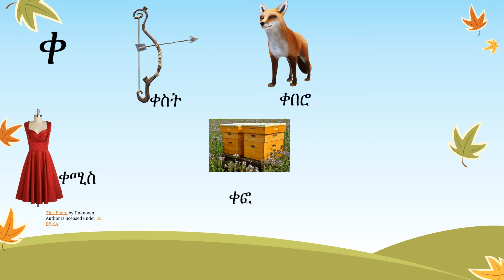ቀ ግዕዝ በምስል እንማር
Ethiopian Fidel
Fidel
Ethiopian Alphabets
Amharic
አማርኛ
ፊደል
ኢትዮጲያ